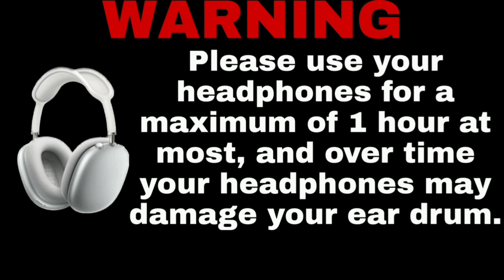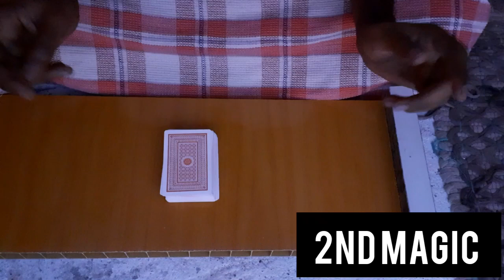ASMR MAGIC AND TRIGGERS SOUND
HI AITA GOOD EVENING TO EVERYONE GUY'S TODAY ROLEPLAY 2 TYPES OF MAGIC AND TRIGGERS SOUND

This for AI TAMIL ASMR channel ASMR satisfying SOUND makeing so very relaxing and more VIDEOS in this channel PLEASE watching and keep Supporting

PLEASE FLOW THIS ACCOUNT GUY'S

2.] AITAMILASMR INSTAGRAM LINK